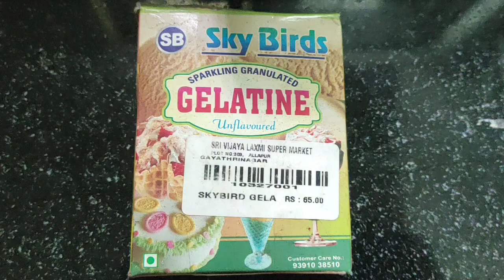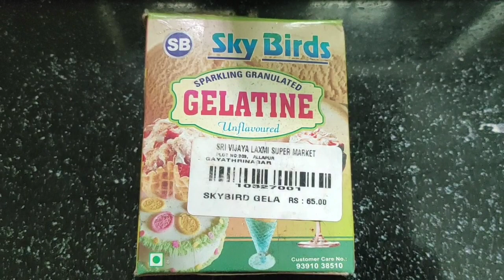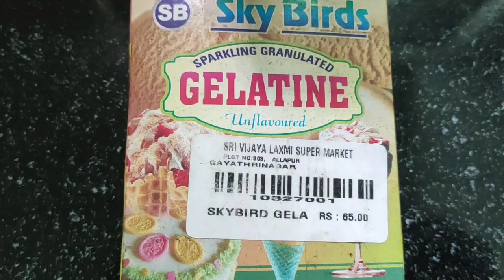Jelly Making By using Gelatine - Saraswathi Dishes - Jelly Making at home